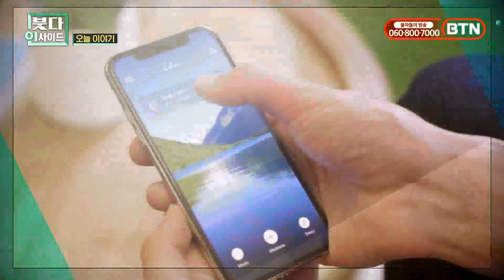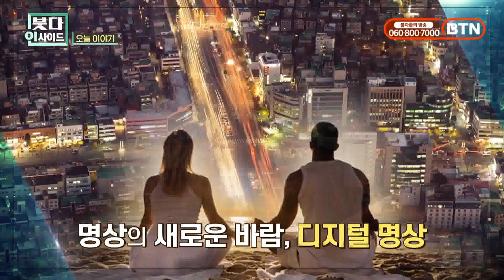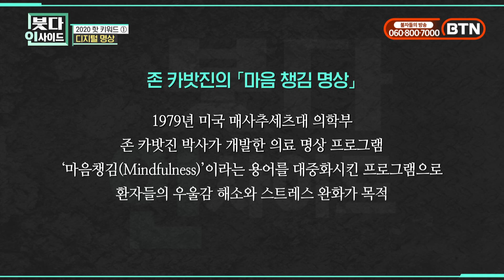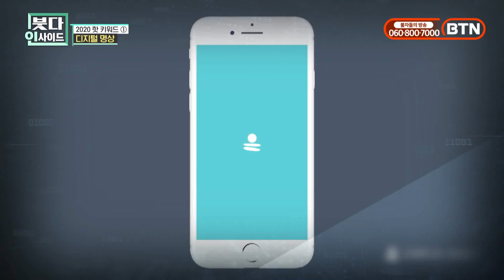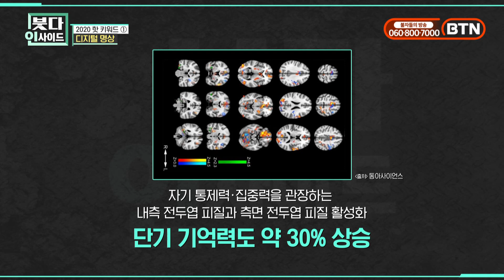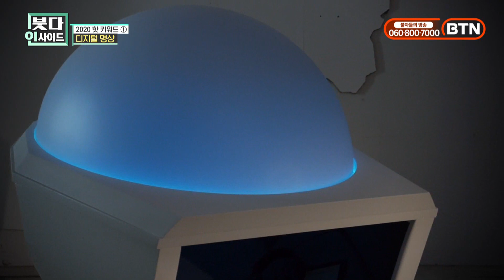2020년 가장 집중해야 할 키워드 '명상'에 대해 알아보자!-붓다인사이드 13회